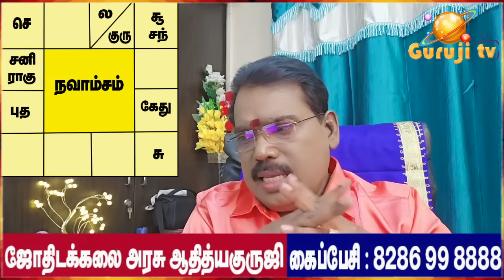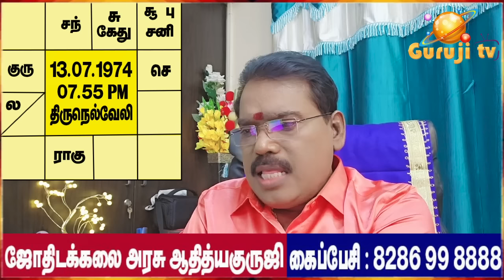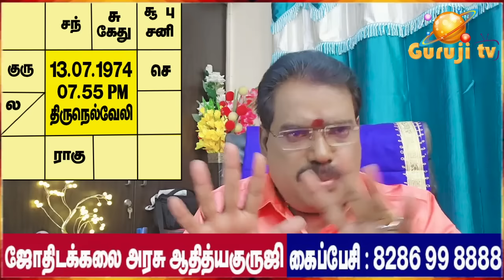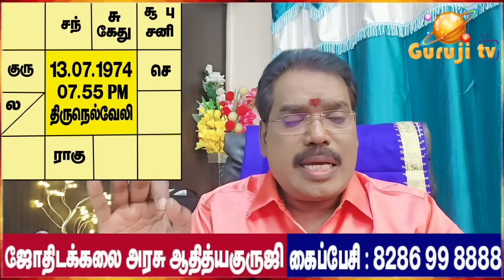When will an accident occur? - எப்போது விபத்து ஏற்படும்?adityaguruji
Worst accident -மிக மோசமான விபத்து எப்போது நடக்கும்?குருஜியின் பொது வீடியோ..